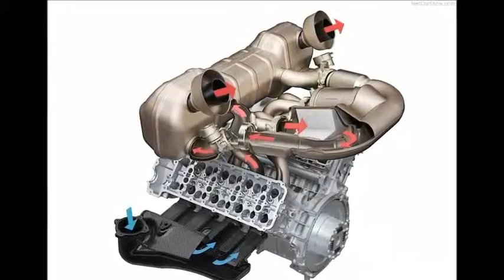Porsche 918 Spyder - Costing $845,000 to start or $929,000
The Porsche 918 Spyder embodies the essence of the Porsche idea, combining pedigree motor racing technology with excellent everyday suitability, and maximum performance with minimum consumption. The début of the 918 Spyder at the IAA 2013 marks the start of a new chapter in the future of the hybrid drive.

And the technology pioneers are not the only ones who are excited by this flagship project, as the 918 Spyder demonstrates the potential of the hybrid drive to a degree never seen before, achieving a parallel improvement in both fuel efficiency and performance without compromising on either. This is the idea that has made the Porsche 911 the most successful sportscar in the world for the past 50 years. In short, the 918 Spyder contains the genetic blueprint for the Porsche sportscar of the future.

A number of the developments to the Porsche race car for the 24 Hours of Le Mans 2014 were used in the 918 Spyder - and vice versa. The structural concept, which is based on a rolling chassis (i.e. a chassis without bodywork), is standard for Porsche race cars. The design of the V8 engine is based on that of the Le Mans Prototype 2 (LMP2) race car, the RS Spyder, and the supporting monocoque structures and unit carriers are made from carbon fibre reinforced plastic (CFRP). More importantly, however, the Porsche 918 Spyder is considerably more fuel efficient than any of its competitors. In fact, this plug-in hybrid combines the performance of a race car with an output of over 880 bhp with an estimated NEDC fuel consumption of just three litres per 100 km, which is lower than the majority of today's compact cars. Drivers can therefore enjoy maximum driving pleasure and minimum fuel consumption.